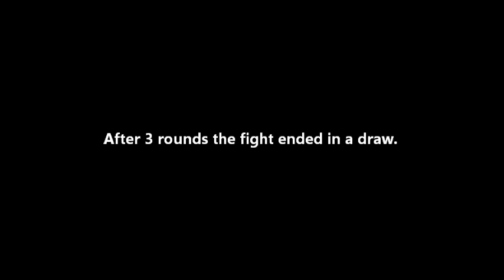Yacob Rawai Muay Thai Extreme 2: July 26, 2013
This is little Yacob's first fight. He is only 10 years old. After three rounds the bout ends in a draw.